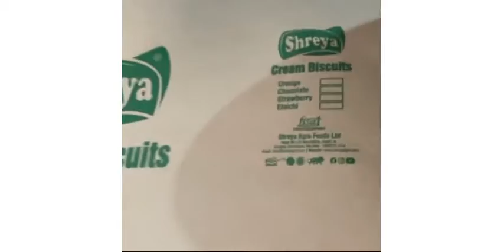DILIP INDUSTRIES || Corrugated Boxes || Printing Inks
Dilip Industries : Manufacturer of Printing Inks for different verticals of printing & packaging industry in India.

Inks for paper bags, paper cups, paper straws, corrugated boxes, coated and uncoated paper

We export our ink to Africa, Middle East and South Asia
We have logistics to supply inks to different cities and states in India.

Our Inks are :

Water Based inks for Cardboards and all types of coated and uncoated papers.

Should you need any urgent feedback.

Our Products:

Flexographic Inks
Roto Gravure Inks
Laminations Inks
Offset Inks - ( Sheet fed and Web Offset Inks )
Water Based Inks - For paper and plastic films.

Ink applications:

All types of papers, Art Paper, Sheet Fed Paper, Calendar, Mirror Coated Paper, kraft paper, Maplito paper, Corrugated Paper, carton, plastic film, PVC wall paper, cigarette package, Polyethylene, Polypropylene, PT, HDPE, LDPE, PP Woven sacks, BOPP Films, PVC films etc, Flexographic Water Based Inks, Eco Friendly Inks, Water Based Inks, Food Grade Inks, Water Based Inks for different papers, Water Based Ink for Corrugate boxes, Water Based Ink for paper straw, Water Based Ink for cups, Water Based inks for Cardboards, and all types of coated and uncoated papers.